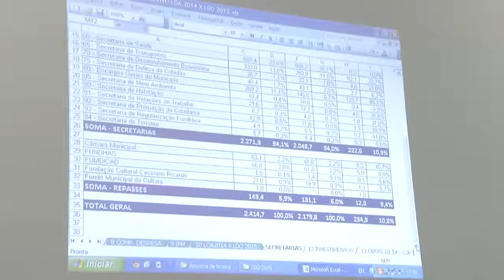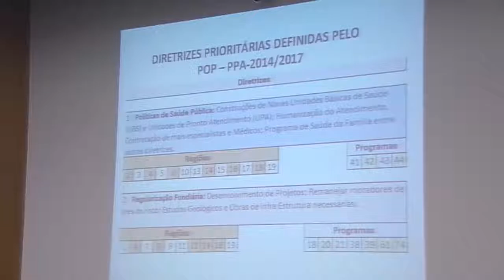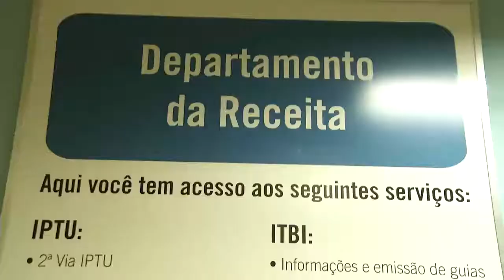Semana Legislativa - de 20 a 24 de Outubro - Bloco 3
Veja neste bloco reportagens sobre a Lei Orçamentária Anual e o Facilita São José. Confira ainda os projetos de lei aprovados e adiados na 60ª Sessão Ordinária da Câmara de Vereadores de São José dos Campos.

Semana Legislativa
Em formato de revista eletrônica, o Semana Legislativa apresenta um resumo dos principais fatos que marcaram a semana no Legislativo Municipal de São José dos Campos. O programa vai ao ar todas às sextas-feiras pelos canais 7 e 29 da NET.